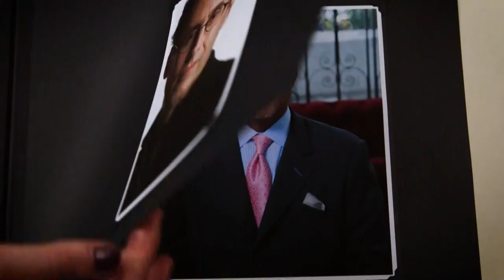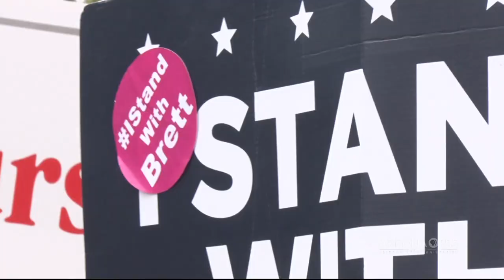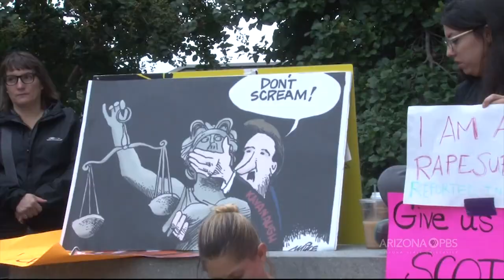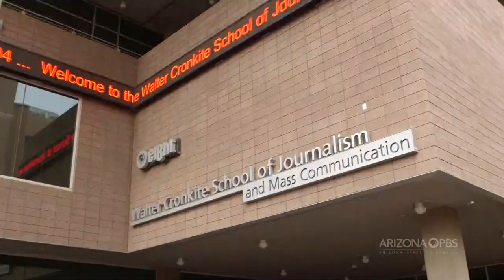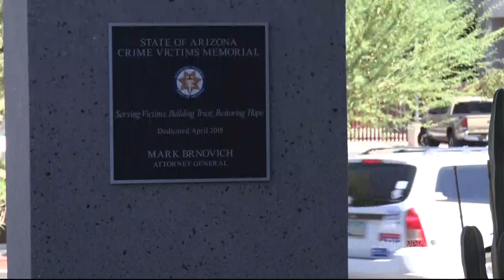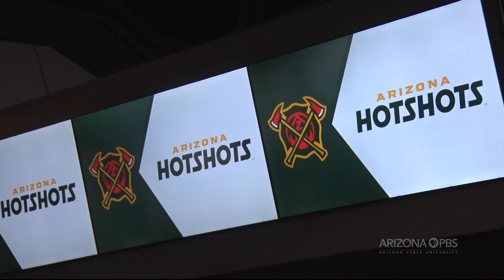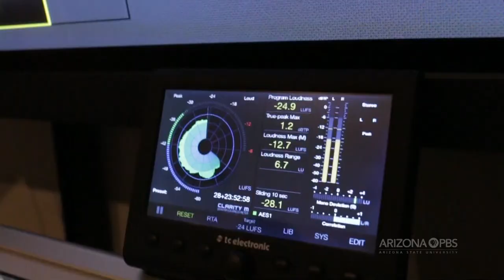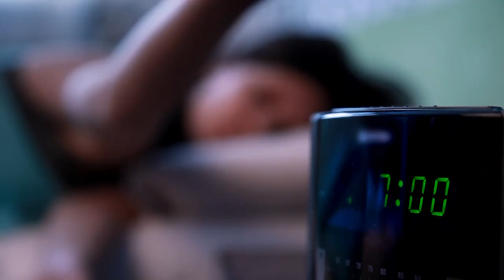September 27, 2018 Newscast | Cronkite News